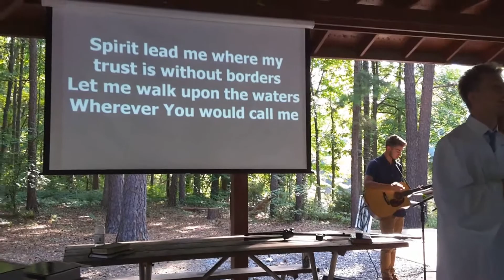2017 Water Baptism, Worship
Good News Church Youth